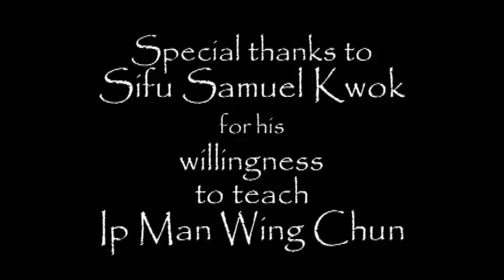Wing Chun Fighting Seminar Highlights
Highlights taken from the 2011 Fighting Seminar with Sifu Samuel Kwok at Phoenix Wing Chun. Sifu will be back again in the USA October 2012.